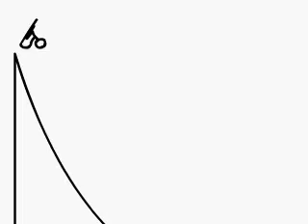Stickmen sled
stick men take to the lines, 1